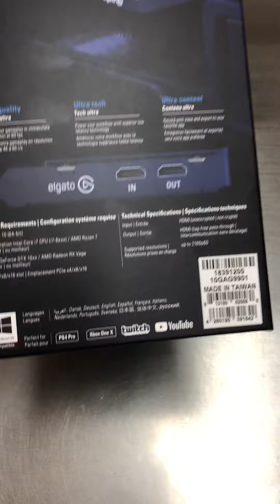Just Received my Elgato 4k60 Pro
Finnaly got my Elgato 4K pro capture card in the mail from BestBuy. Will finally be able to get some good streams and game footage from all consoles.